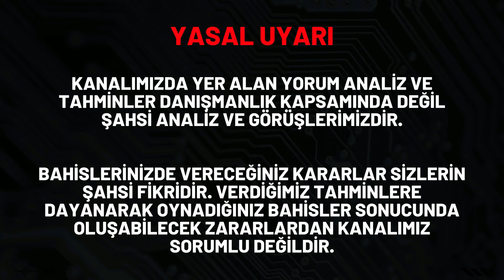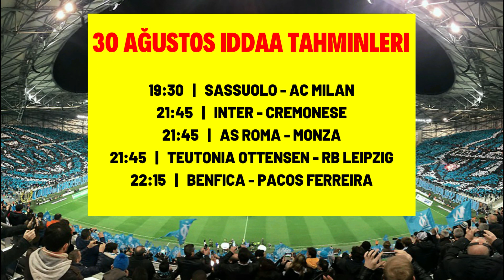1 KUPON YAP SENDE KAZAN.. DEVAMKE (30 Ağustos İddaa Tahminleri) Banko Kupon Analiz Canlı Taktik Oran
30 ağustos iddaa tahminleri detaylı futbol maç analizini kasa banko kupon ile kazanma için 30 ağustos iddaa programı ve iddaa bülteni bahis takviminden yaptım.

🟢 Bu Videomuz da 30 Ağustos idda tahminleri önerilerimizi ve iddaa tahminleri salı bülteni yorumlarımızı sizlerle paylaştık.